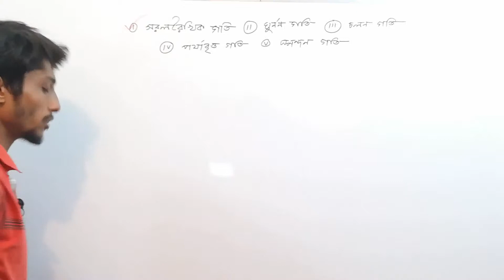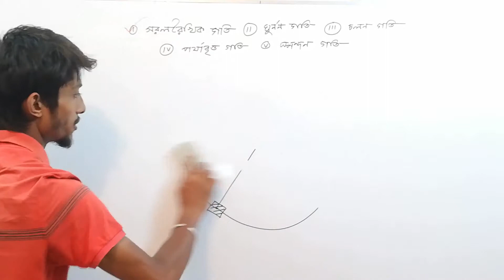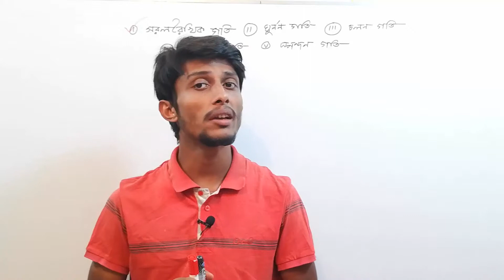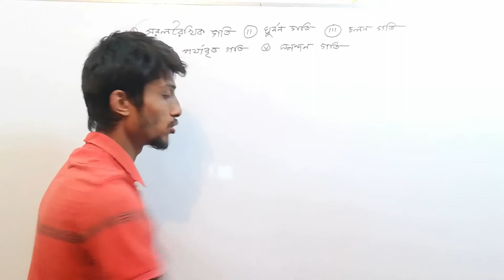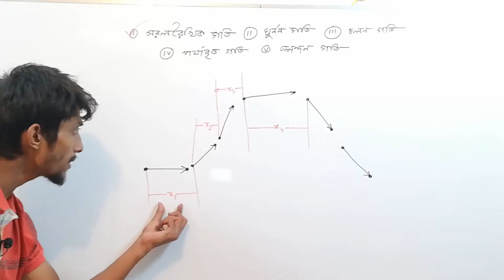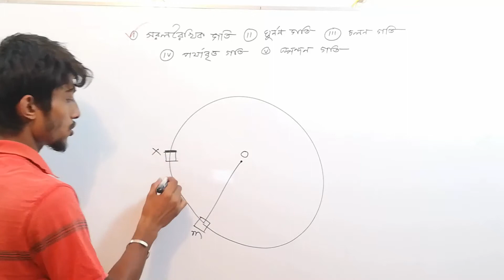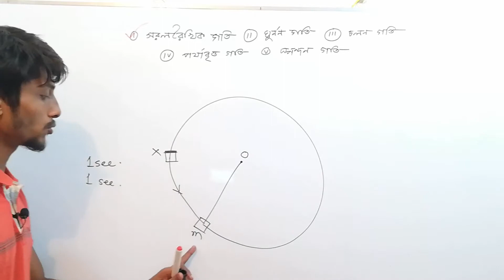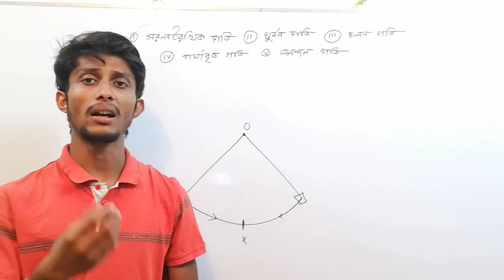বিভিন্ন প্রকার গতি | Different types of motion | SSC | Physics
Hello everyone,

I expect everyone is fine.
In this video we are going to see different types of motions that we need to know. These are: Linear motion, circular motion, translational motion, periodic motion and harmonic motion.

আজকের ভিডিওটি থেকে আমরা জানতে পারবো বিভিন্ন প্রকার গতি সম্পর্কে। এগুলো হলোঃ সরলরৈখিক গতি, ঘুর্নন গতি, চলন গতি, পর্যাবৃত্ত গতি এবং স্পন্দন গতি।

ধন্যবাদ সবাইকে ।